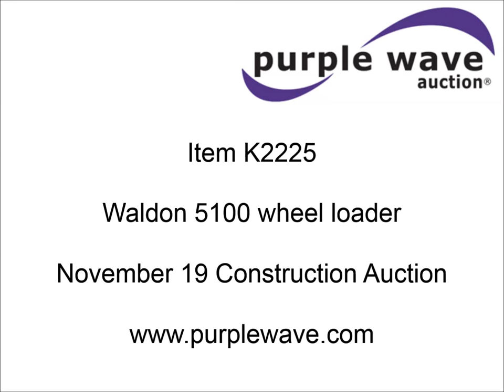Waldon 5100 wheel loader for sale | sold at auction November 19, 2015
Waldon 5100 wheel loader
4,631 hours on meter
Continential four cylinder gas engine
Two speed hydrostatic transmission
OROPS
Lever bucket controls
58"W bucket
Front work lights
10-16.5 tires
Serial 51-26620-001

It was located in Columbia, MO, and we sold it to the highest bidder for $5,060.